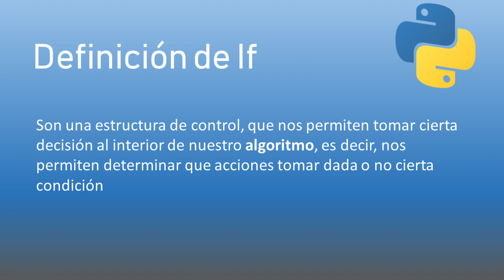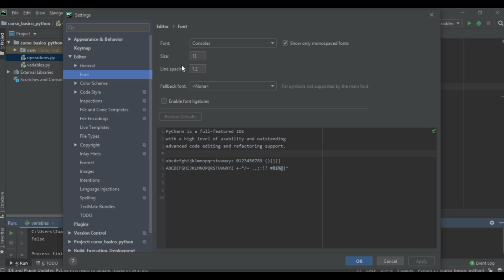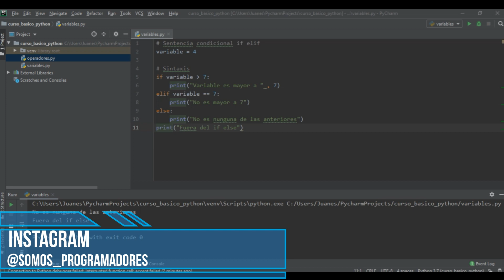5. If en python ➤ Curso básico en Python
Video numero 5 del curso básico de Python

Curso básico en Python PyCharm 2019